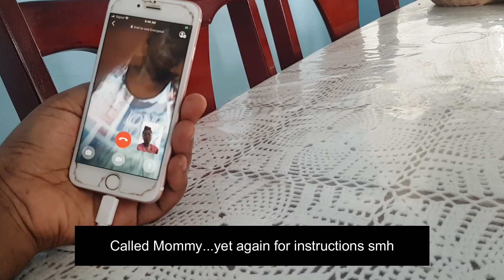COOKING WITH VASHELL EP.1 CORN PIE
Welcome to my new series, Cooking with Vashell!